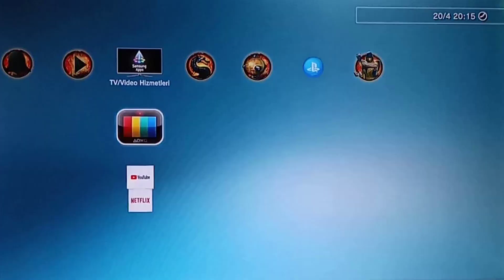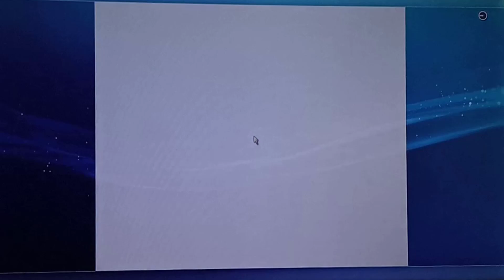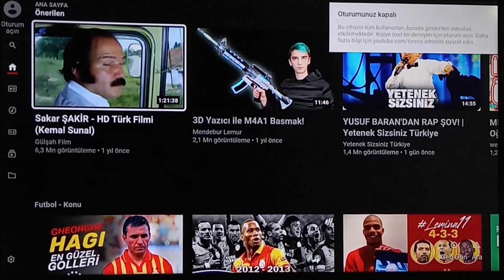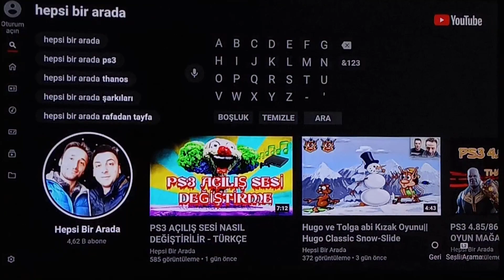BANLI PS3'TE YOUTUBE İZLEME REHBERİ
PS3'ünüzde YouTube izlemek istiyorsunuz ama banlı bir PS3'e mi sahipsiniz? O zaman bu video tam size göre. Artık psn' e gerek kalmadan YouTube'a rahatlıkla PS3'ünüzden girebilirsiniz. Detaylar için size videoya alalım
Görüşürüz

Selam arkadaşlar. Kanalımız ps3, emülatorler, pc oyunları,  retro oyunlar vb. olmak üzere pek çok türde sürpriz videoları içerisinde barındıracak bir kanaldır.